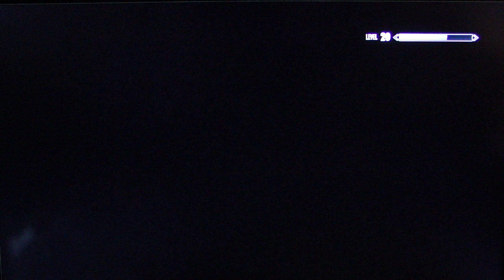The Elder Scrolls V: Skyrim playthrough pt101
It's officially the biggest release week of 2011! Watch this to find out how DSP is going to handle total game overload.